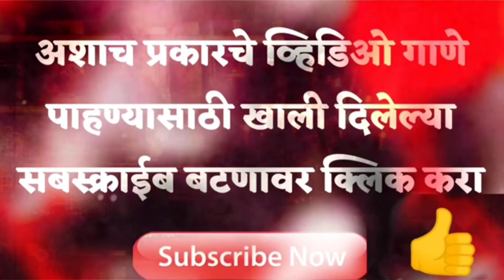Love love love karte he Kaya | Marthi Dj Remix | Sambhal $tyle | INSTA Mix | DjsofMaharashtra